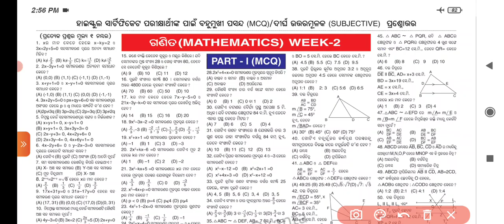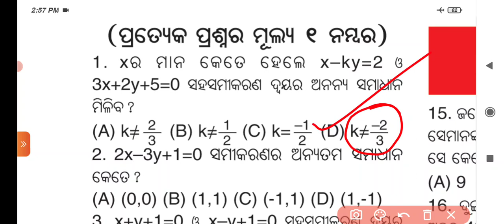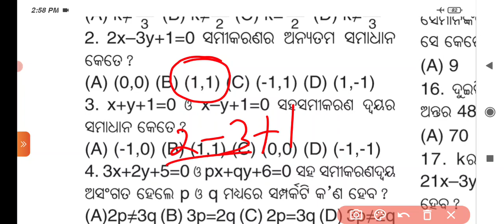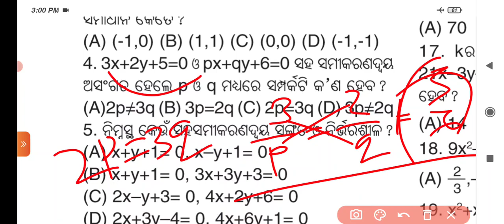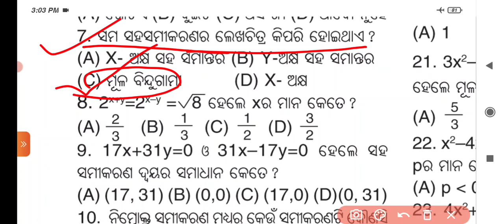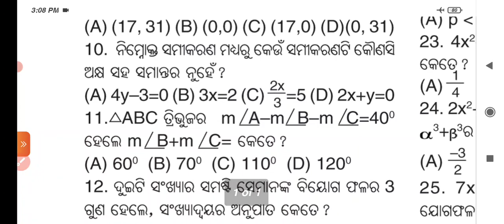ଗଣିତ(Mathematics) ||10th class Board Exam MCQ Question Answer || SA2 10th math